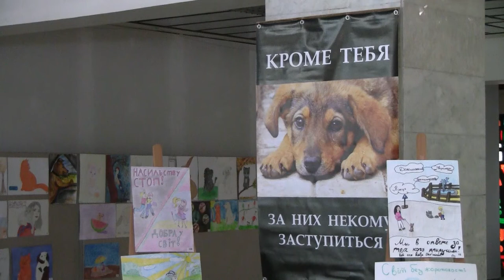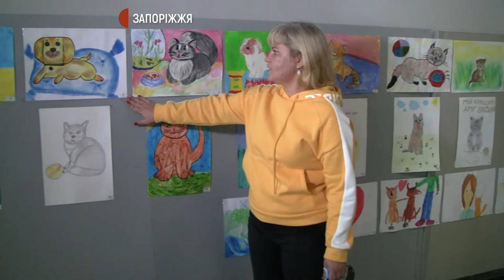Новини - Виставка дитячого малюнку - 28.09.2020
Виставку дитячого малюнку «Світ без жорстокості» розмістили у місцевому Палаці культури «Титан», на ній представлено 111 робіт
учнів трьох запорізьких загальноосвітніх шкіл віком від 6 до 17 років.